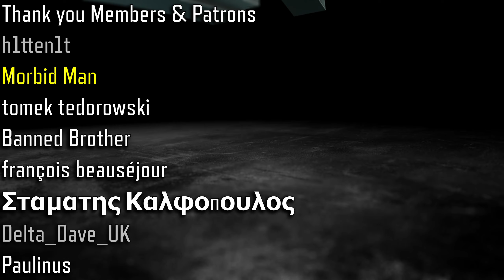Why Now Is The Time To Play Hunt Showdown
Hunt is an amazing shooter...

Hunt Showdown has been around for a few years now. It has been going from strength to strength with great updates and patches. It is one of the greatest shooters you can play. There is nothing quite like it. You should play this game.